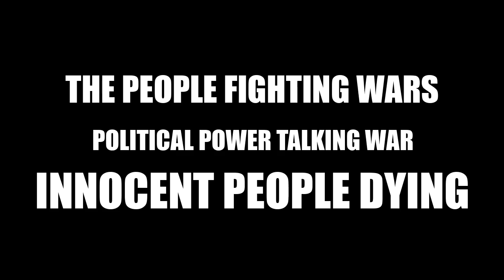Day 437 Ukraine Conflict: War Talk 05/05/23